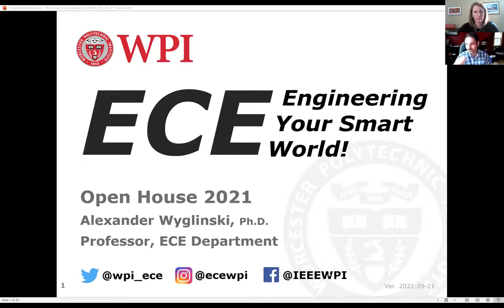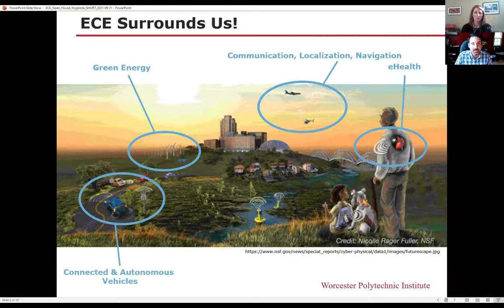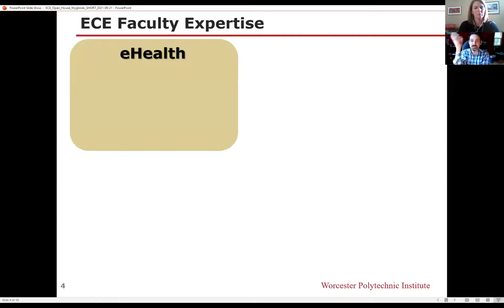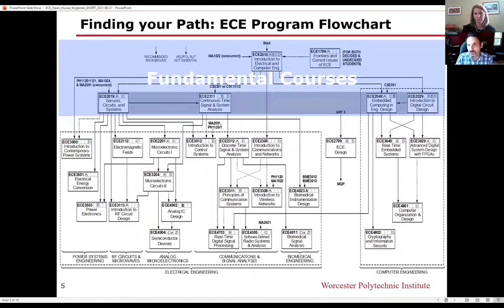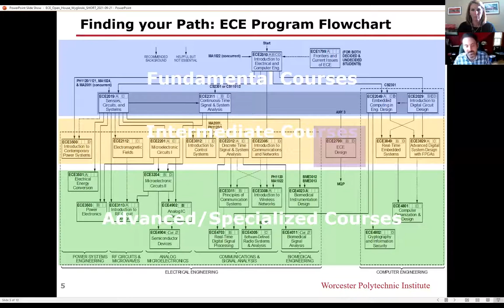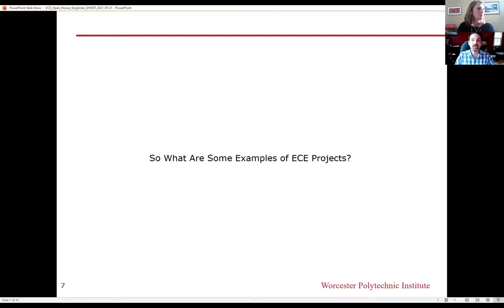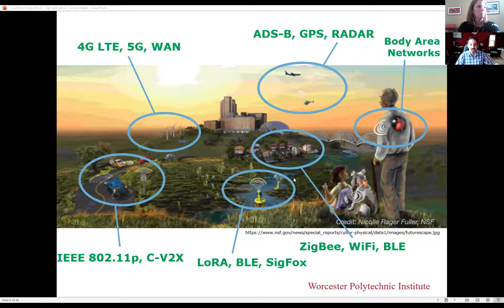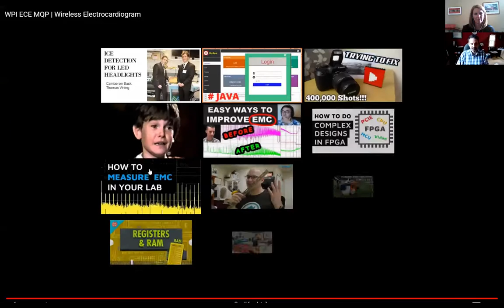WPI Electrical and Computer Engineering 10/1/2021